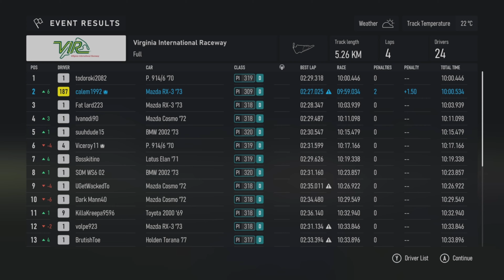Forza Motorsport | Classic Sports All Events & Legacy Tour - Mazda RX-3 '73 [4K XSX]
Walkthrough of Legacy Tour Classic Sports All Events Race.